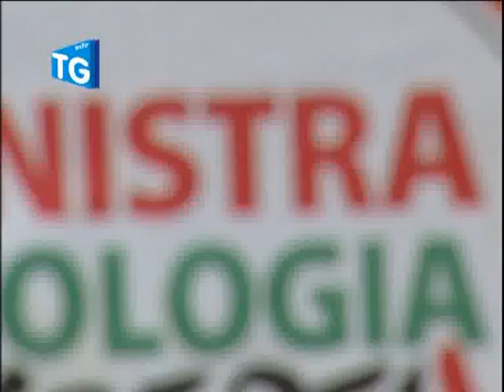Angri Sinistra e libertà sfida Mauri.flv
Pubblico manifesto per contestare l'ammnistrazione Mauri. L'azione di SeL e Idv ha scosso l'opinione pubblica cittadina e sollecitato la maggioranza politica che governa la città a fare un'attenta analisi sui primi diciotto mesi di attività.